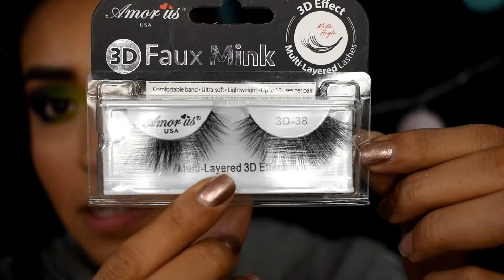Maquillaje casual para la cuarentena| REMEMBER ME Amor Us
¿QUIERES HACERME FELIZ?
♡ COMENTA
PRODUCTOS UTILIZADOS:
Paleta Remember me Amor us
Sombra individual Diamand sand Kejel jabibe
Crayón negro Jordana
Contouring palette Dulce de leche Wet n wild
Rubor rosa Bissú
Cheakleaders Palette Benefit
Labial 08 Marruecos Bissú
Glitter gloss Call glitter Kejel Jabibe